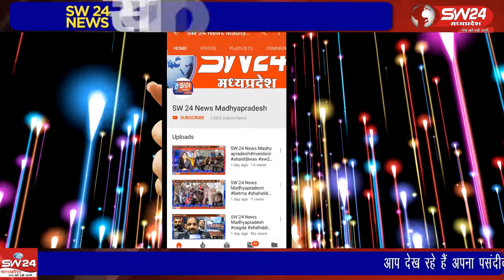Khandwa- खंडवा जिले के लायंस क्लब ओजस ने एक बार फिर अपना मानवीय धर्म निभाया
खंडवा जिले के लायंस क्लब ओजस ने एक बार फिर अपना मानवीय धर्म निभाया और जरूररत मंद लोगों तक ठंड से बचने के साधन वितरित किये।